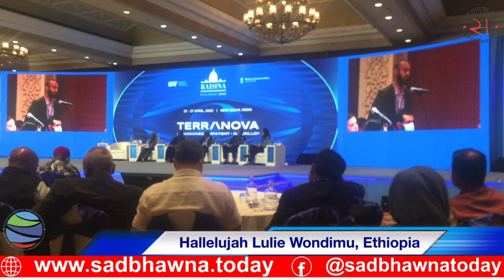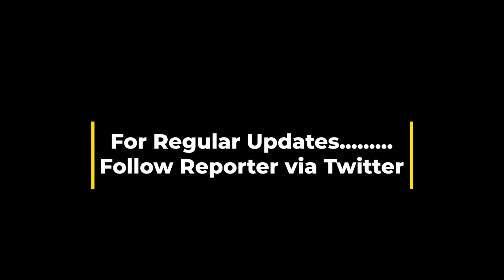विश्लेषण: भारत- अफ्रीका के बीच सामरिक संबंध और निवेश की कितनी संभावनाएँ ?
विश्लेषण: रायसीना डायलॉग में भारत-अफ्रीका के बीच सामरिक संबंध और निवेश की संभावनाएँ पर चर्चा !

Africa has defined global trade since time immemorial. From fostering the Greco-Roman spice trade with India to hosting the mighty Suez Canal, Africa has helped connect the world. As we enter the digital age, young Africa is once again poised to shape our common future. Its partnership with a dynamic Asia will be critical.

ANALYSIS: Africa: Leading on Trade and Economic Integration at Raisina 2022 Panel Discussion

How can these continents work together to serve consumers, connectivity, and commerce? What is underwriting the emergence of the African story and who are its key partners? Can a ‘development first’ approach help foster beneficial integration between Africa and global partners? How can India act with African countries on development challenges and climate response as well as revitalise its people-to-people connect? Can Africa contribute to a new economic order led by women and strengthened through diversity and inclusion? The listed panel will answer the following questions during the discussion;

Geoffrey Onyeama
Minister of Foreign Affairs, Nigeria

Richard J. Randriamandrato
Minister of Foreign Affairs, Madagascar

Kwaku Ampratwum-Sarpong
Deputy Minister Political and Economic, Ministry of Foreign Affairs and Regional Integration, Ghana

Dammu Ravi
Secretary (Economic Relations), Ministry of External Affairs, India

Usta Kaitesi
CEO, Rwanda Governance Board, Rwanda

Moderator: Omneya Ghamry
Programme Manager, Cairo International Centre for Conflict Resolution, Peacekeeping and Peacebuilding, Egypt